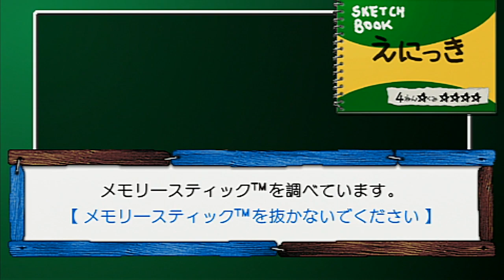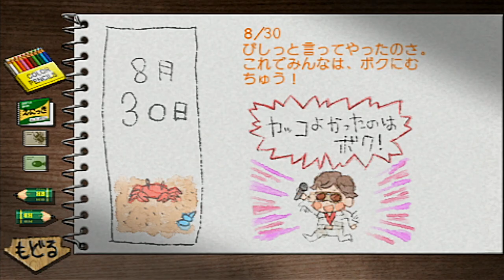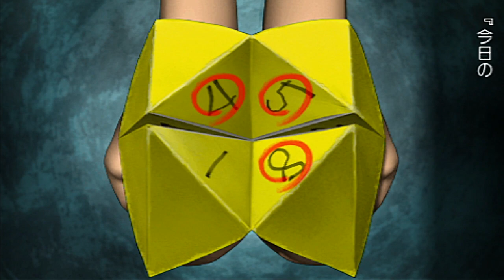【８月毎日】おれと、おまえらと、ぼくのなつやすみ４【実況】３０日目-前編-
イェーーーイ！！！！！！！！